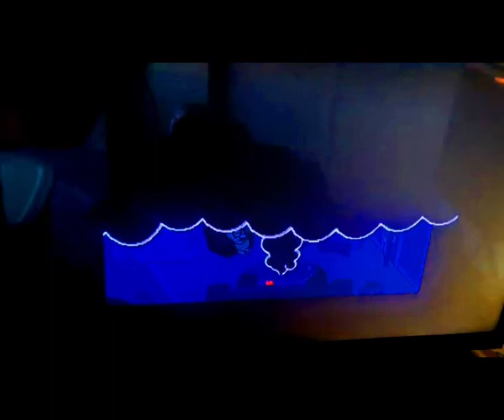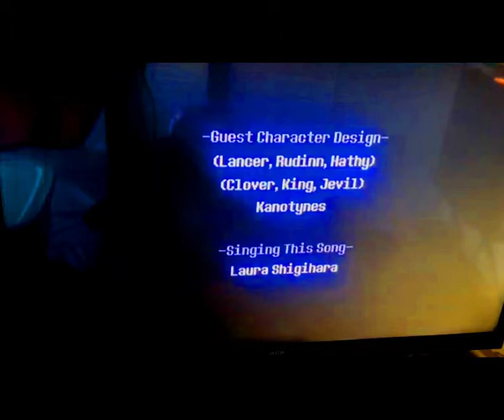Deltarune Chapter 2 Part 3 Final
This was a swell playthrough.